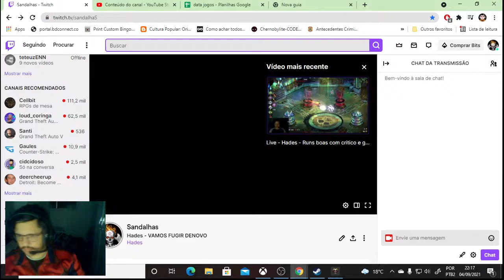Hades - Run 16 - Combinação Critico + Afrodite, FUGA DENOVO, MAIS NOTICIAS DO MEU NASCIMENTO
Steam: Sandalhas

Steamcraft: Sandalhas